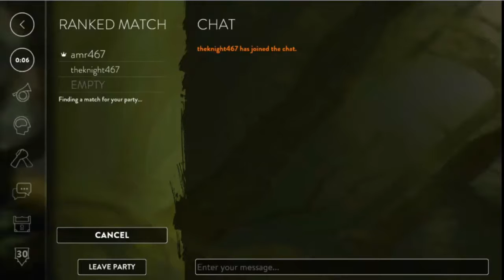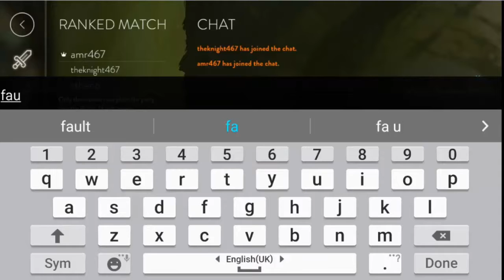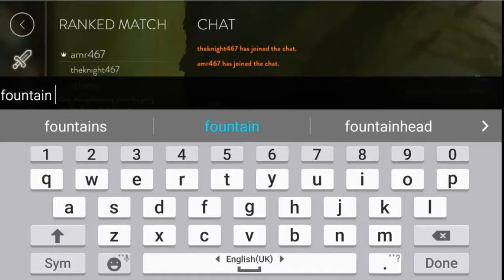Vainglory Ep:11|Always rush fountain as a support